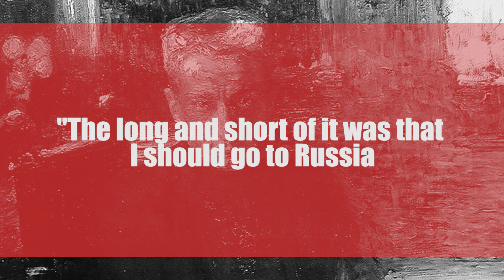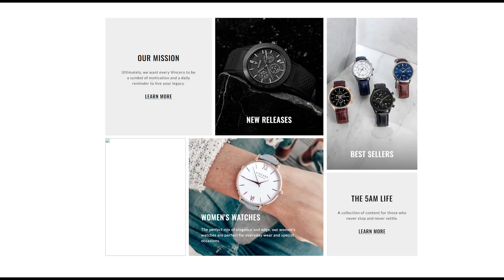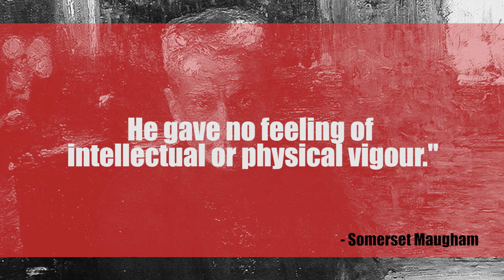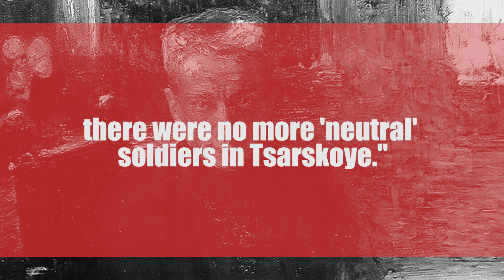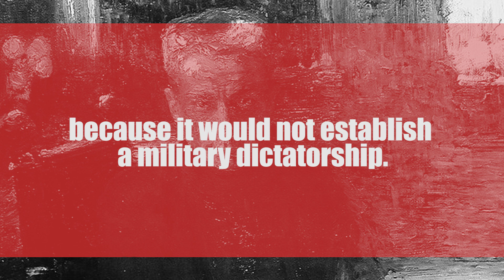Alexander Kerensky: The Russian Revolution Before Lenin